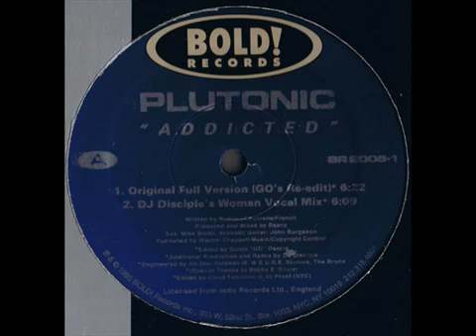Plutonic_Addicted DJ_Vocal